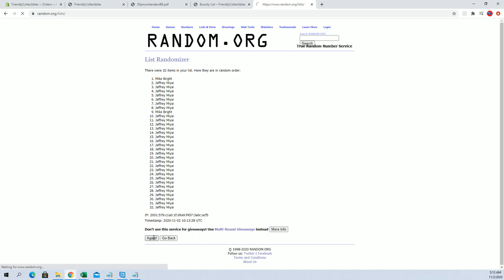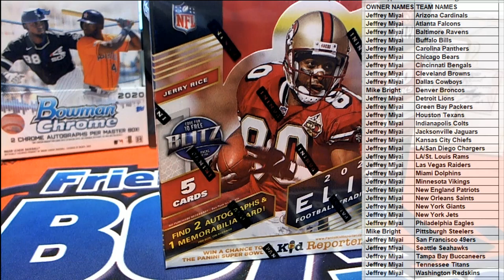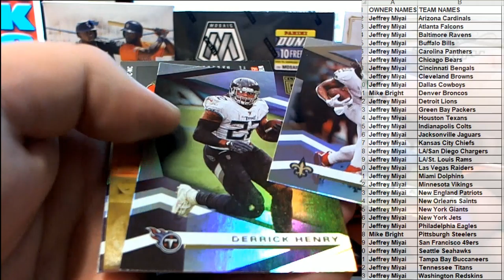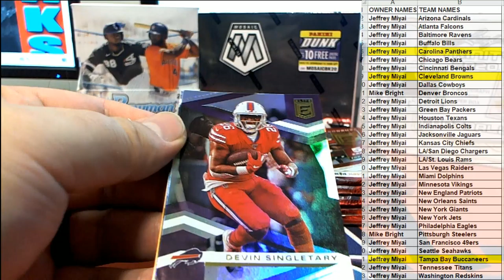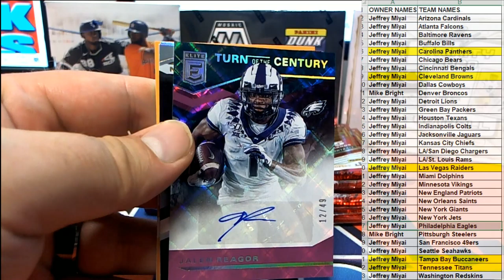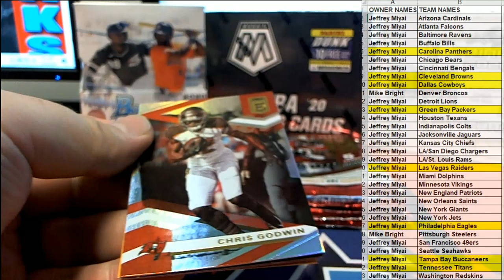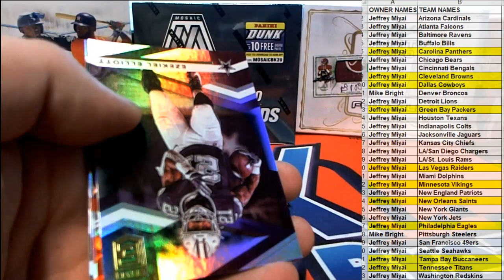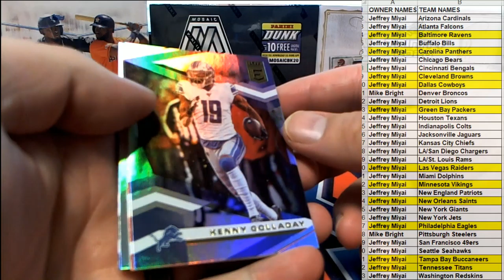2020 Panini Donruss Elite Football ID 20DONELITEFB104